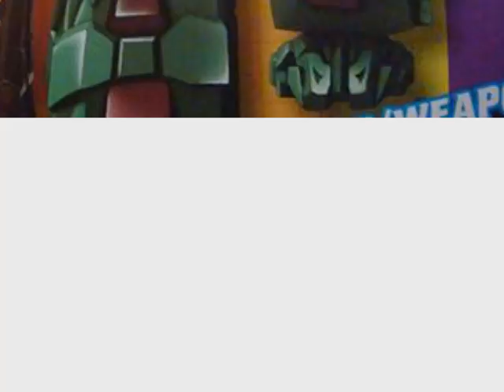Secret Life of TFC Poseidon parts... 5; Episode 90 - No Apparent source of power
This is based off of my experience living in Japan.
Follow this on Facebook with excitedfortfcposeidon. I've wanted a 3rd party combiner set for years and now I can finally afford one. It takes what I love of Beast Wars robots/ animal transformers and uses a lot of concepts well. So I decided to take pictures of it - twice a day (morning and night) with my wife adding some ideas here and there. This is the episodic result of it, narrated by me.